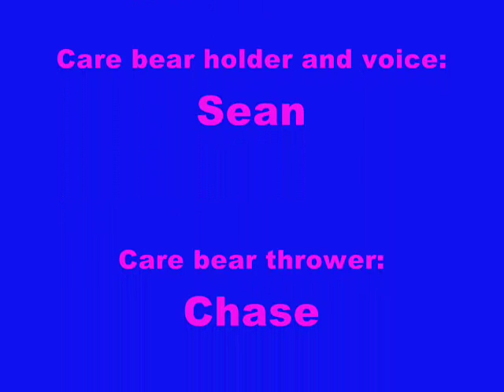Care Bears 4 (die happy)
care bears die